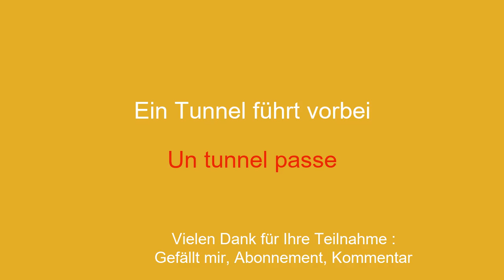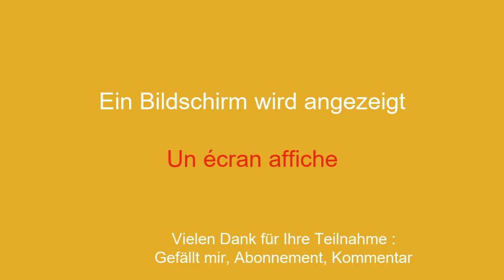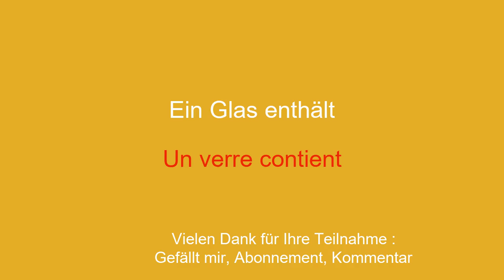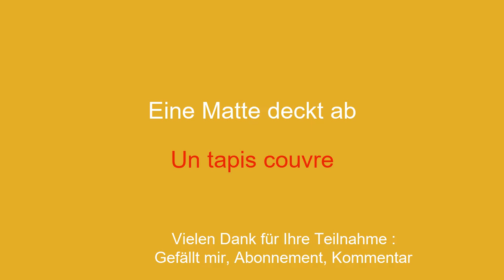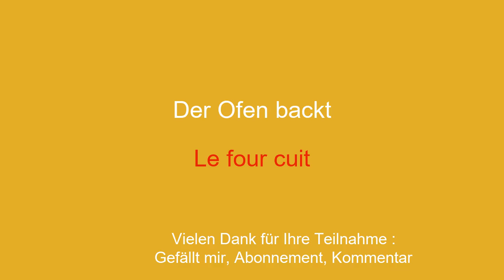Lernen Sie Französisch einfach und ermüdungsfrei.